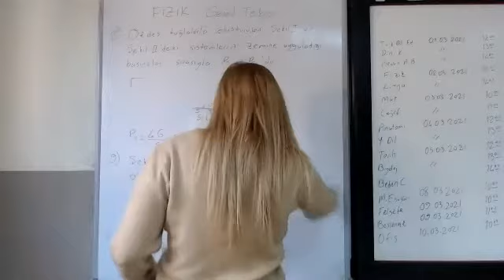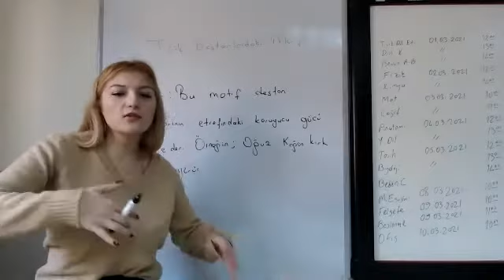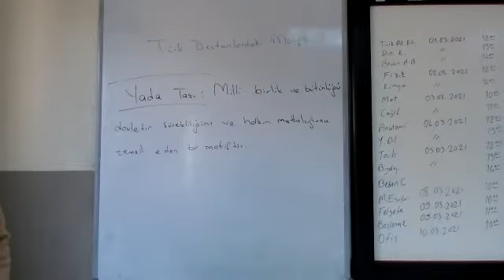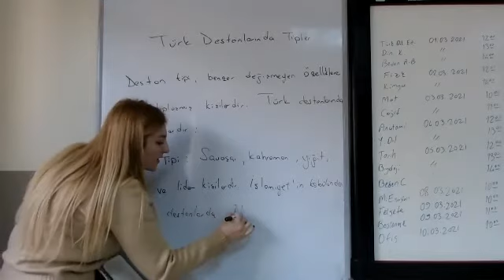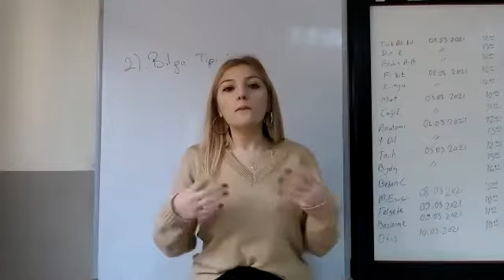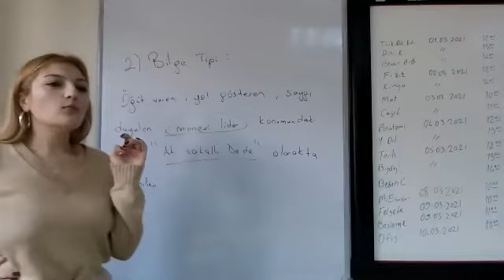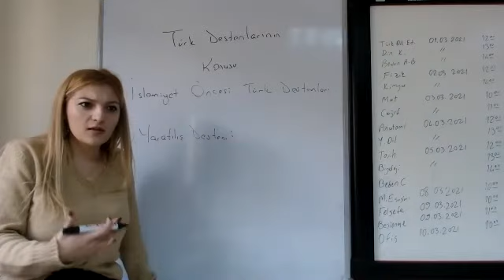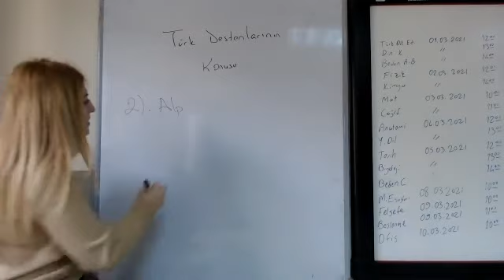Berfin Yağcı 24 02 2021 Edebiyat 10 sınıf, Genel Tekrar